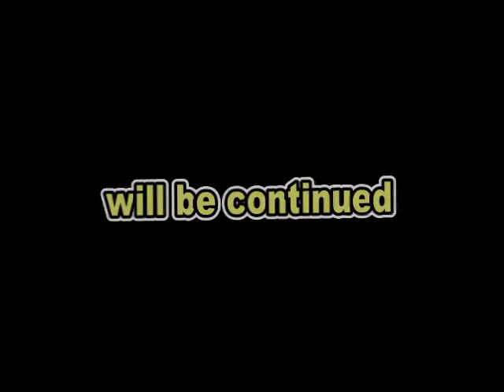200 kg Raw Benchpress 1985 - 2014 Walter Kurda